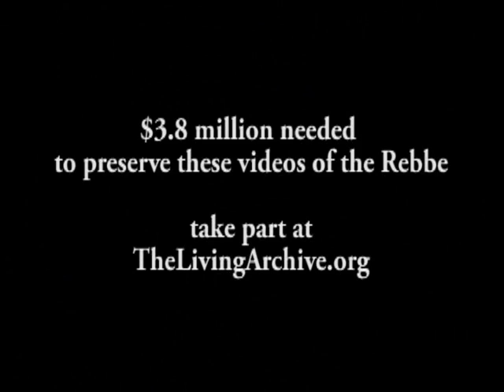Peace and Justice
Judge Joseph Fisch visits the Rebbe: May G-d help you to judge all people justly, and may all your judgments be preventative — not to punish, but rather to prevent wrongdoing.

8 Tammuz 5750 - July 01, 1990
Living Torah Program 232